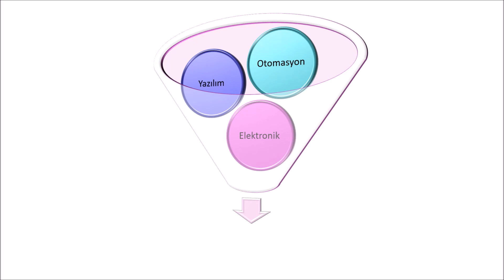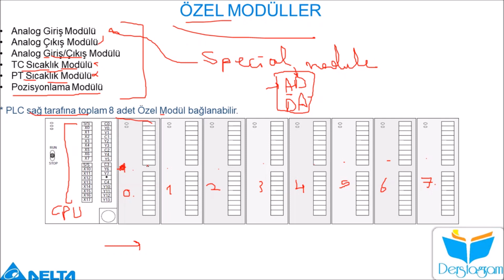Delta Plc SIFIRDAN Öğren Serisi(Yeni Başlayanlar)- Delta Plc Özel Modüllere Giriş & Tanıtım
Merhabalar;
Delta Plc SIFIRDAN Öğren Serisi 25. videomuzda özel modüller nedir hakkında kısa bir giriş yapıyoruz.
Artık basit konulardan biraz daha ileri düzeye döndüğümüz noktada bu video bir baslangıç sayılabilir.

Saygılarımla
Mustafa

- Delta plc özel modüller
- Delta plc özel modüllere giriş
- Delta plc öğren
- Delta plc dersleri
- Delta plc eğitim
- Delta plc programlama eğitimi
- Delta plc programlama
- Delta plc türkiye